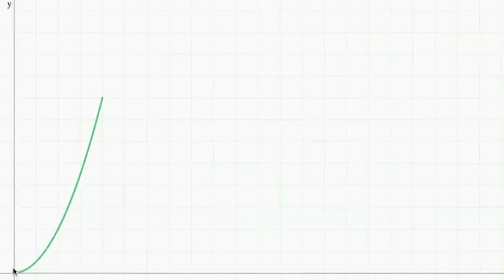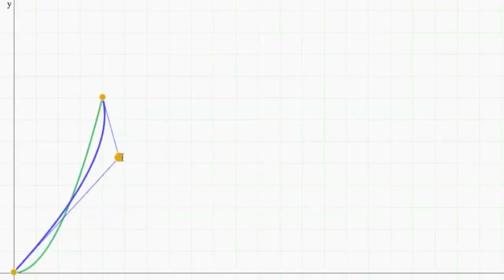Pixar w pudełku - modelowanie środowiska: 3. Łuki paraboliczne